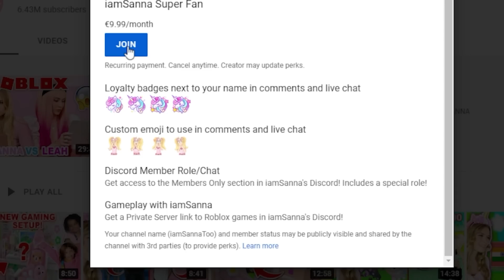*NEW* JAPAN EGG In Adopt Me! (Roblox)